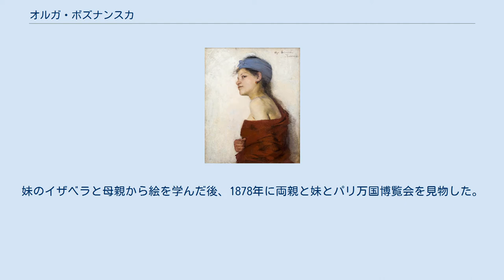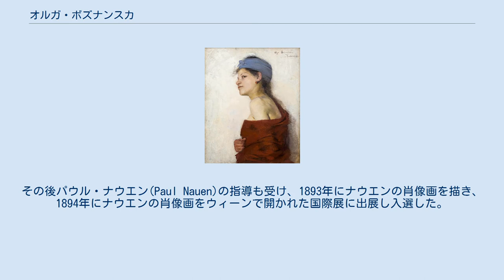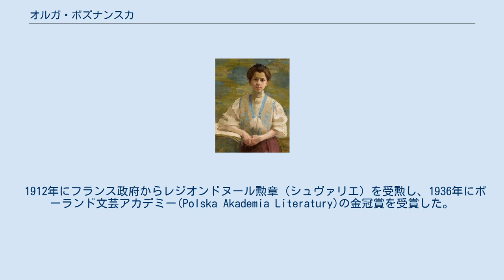オルガ・ボズナンスカ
オルガ・ボズナンスカ（Olga Boznańska、1865年4月15日 - 1940年10月26日）はポーランドのポスト印象派の画家である。
ポーランドの文学、芸術運動、「若きポーランド」(Młoda Polska)に参加した芸術家の一人である。
 クラクフに鉄道技術者の娘に生まれた。
母親はフランス人であった。
妹のイザベラと母親から絵を学んだ後、1878年に両親と妹とパリ万国博覧会を見物した。
1883年からユゼフ・シェドレツキ(Józef Siedlecki)やカジミエシュ・ポフヴァルスキ(Kazimierz Pochwalski)から絵を学び、医師のアドリアン・バラニツキ(Adrian Baraniecki)がクラクフに創立した技術・商業博物館に設けられた女性のための絵画学校でアントニ・ピョトロフスキ(Antoni Piotrowski)らに学んだ。
 1886年にミュンヘンに移り、クリヘルドルフ(Carl Kricheldorf)の画塾で学び、ドイツの画家、ヘートヴィヒ・ヴァイスと共同でスタジオを開いた。
ヴィルヘルム・デュル(Wilhelm Dürr)にも1889年まで学んだ。
ミュンヘンの美術館、アルテ・ピナコテークで巨匠の作品を模写して修行し1889年に自分だけのスタジオに移った。
その後パウル・ナウエン(Paul Nauen)の指導も受け、1893年にナウエンの肖像画を描き、1894年にナウエンの肖像画をウィーンで開かれた国際展に出展し入選した。
 当時のミュンヘンには、ポーランド出身の彫刻家のヴァツワフ・シマノフスキ(Waclaw Szymanowski)や画家のユゼフ・ブラント、アルフレッド・コワルスキーがいて彼らとも交流した。
1895年にミュンヘンでテオドール・フンメルが開いていた美術学校を引き継いだ 。
ミュンヘンから、クラクフやベルリン、ウィーンなどを何度も訪れ、パリもしばしば訪れた。
 1898年にパリに移り、モンパルナス地区にスタジオを借りた。
ポーランドの美術家協会、「シュトゥカ(Sztuka)」に1898年に加入した。
1901年にフランス国民美術協会の会員になった。
パリの私立の美術学校、グランド・ショミエール芸術学校やアカデミー・コラロッシ、アカデミー・ヴィッティで教えた。
 1912年にフランス政府からレジオンドヌール勲章（シュヴァリエ）を受勲し、1936年にポーランド文芸アカデミー(Polska Akademia Literatury)の金冠賞を受賞した。
ポーランド復興勲章も受勲した。
 パリで死去した。